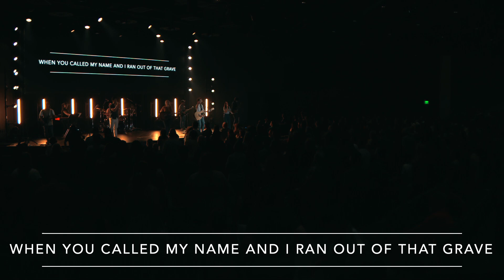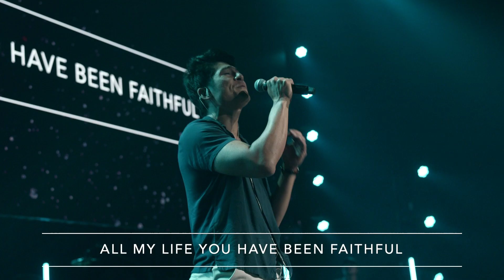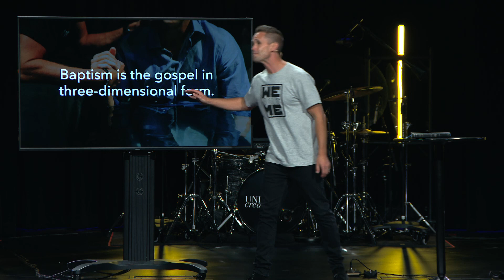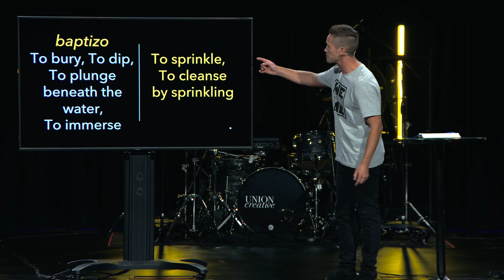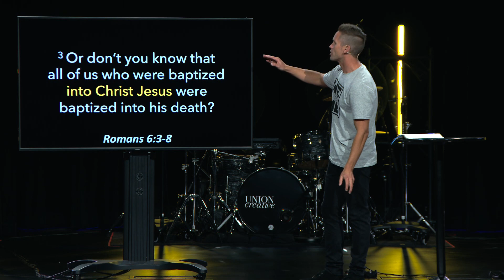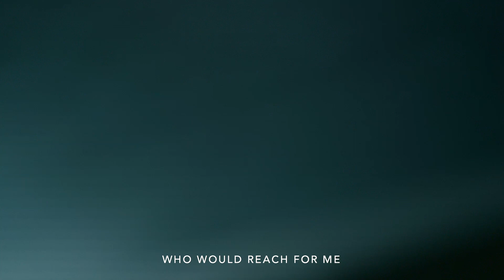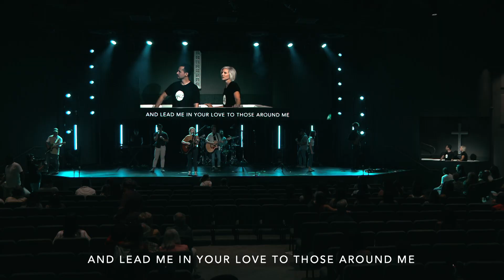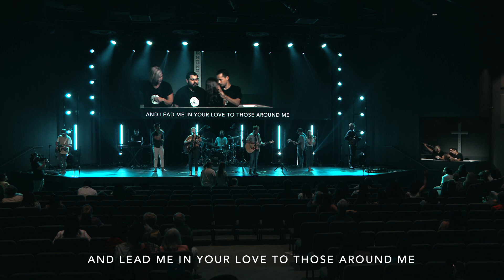8/27/23 - We Not Me, Week 4